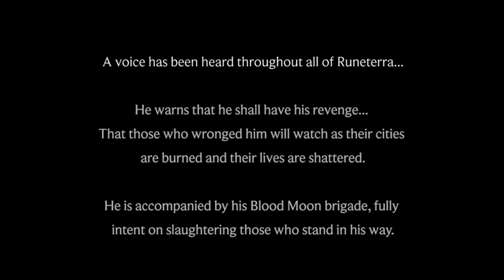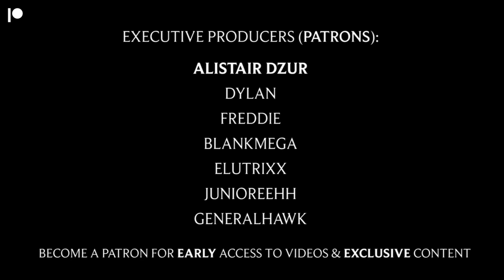PROJECT v Blood Moon: A World Ending Event (League of Legends)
2 and a half months ago, I promised you guys a sequel to PROJECT: Weapons. well, I can happily say that day has come! This one is more grand, and has an actual story to it! I got my Discord together, we hopped into a custom game, and played our hearts out to make this happen! This video was more on the challenging side to make work in some aspects, but I think it was a major success!

Alistair Dzur
BlankMega
Elutrixx
Dylan
Freddie
GeneralHawk
Junioreeeh

Music: Sebastian Böhm - Paint It Black (Official "The Rolling Stones" Cover)